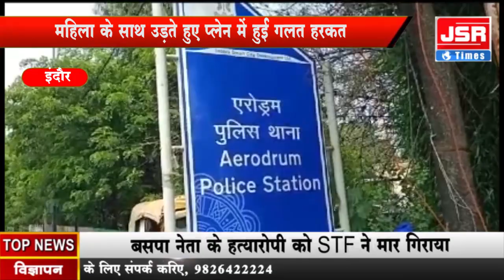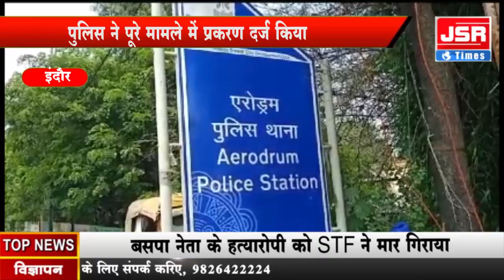इंदौर की रहने वाली महिला के साथ उड़ते हुए प्लेन में हुई गलत हरकत।